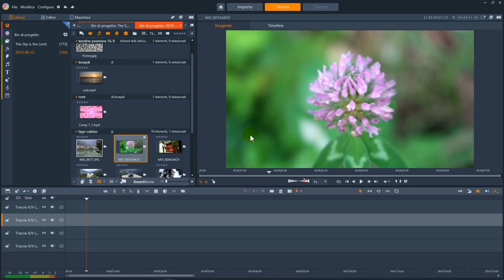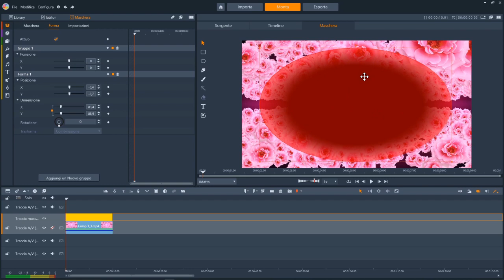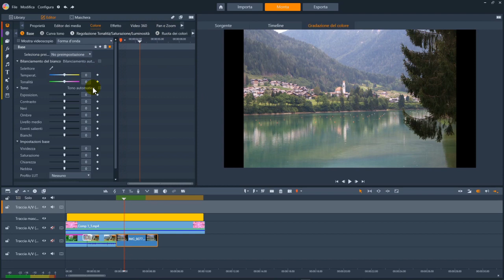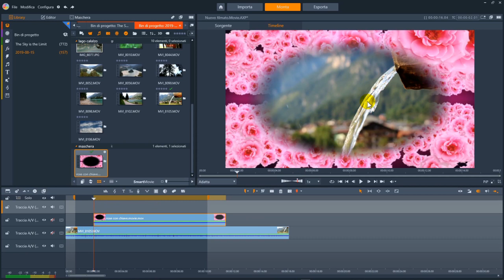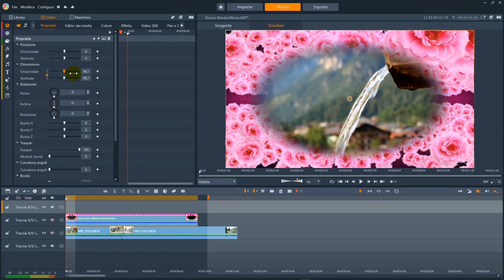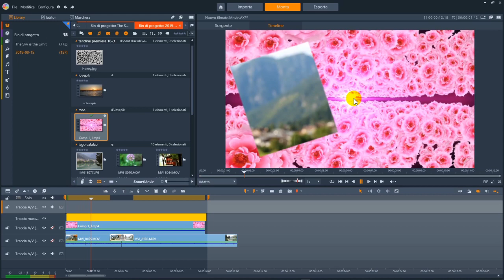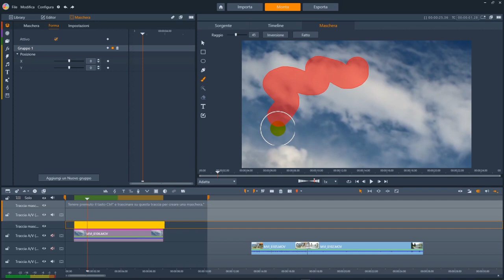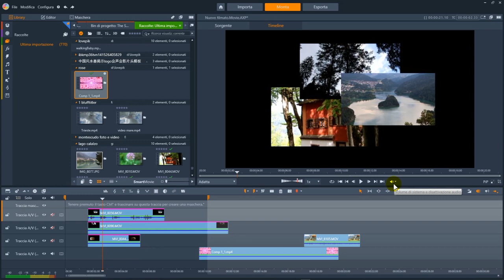Pinnacle esporta fondo trasparente #2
ancora sul render con background trasparente.